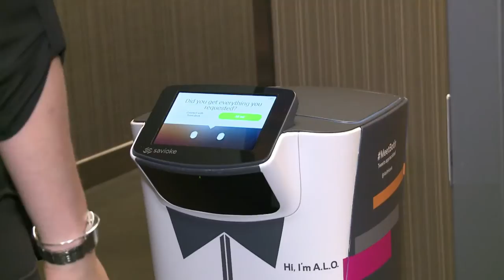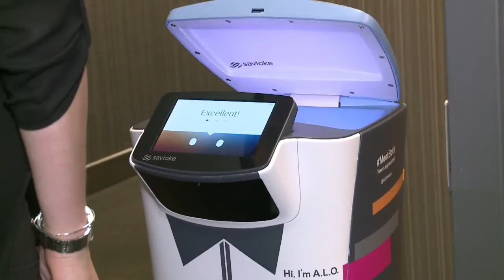Un robot como mayordomo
Los robots están librando a los seres humanos de una parte creciente de las tareas más prosaicas: como atender en recepción.